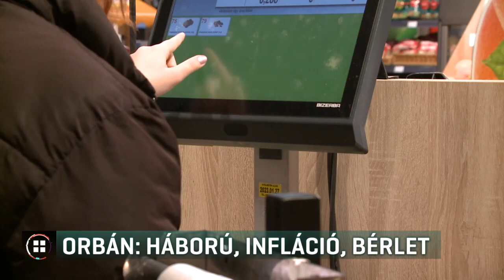RTL Híradó - Orbán Viktor 2023-as évértékelőjének összefoglalója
Orbán Viktor: Magyarország nem függeszti fel gazdasági kapcsolatait Oroszországgal

Forrás: rtl.hu